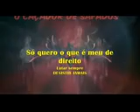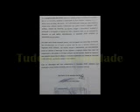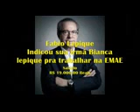VPR 18 EMAE estatal que humilha o funcionario FERNANDO JOSE MOLITERNO